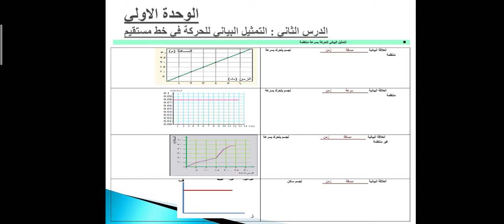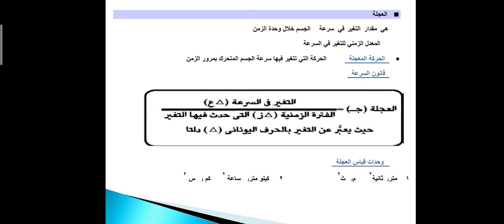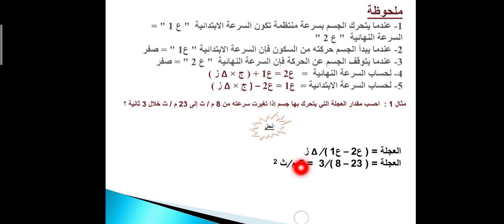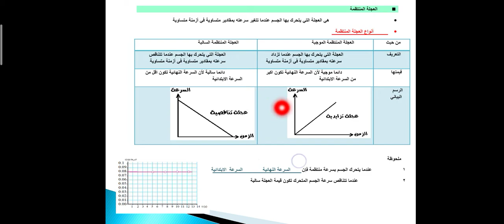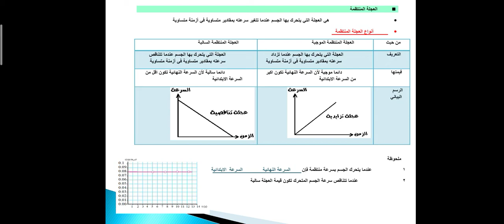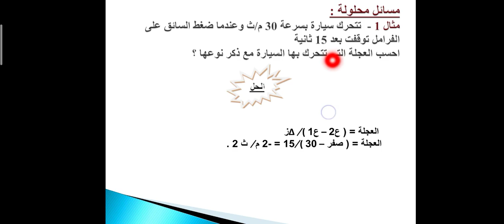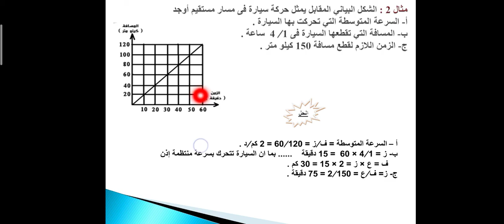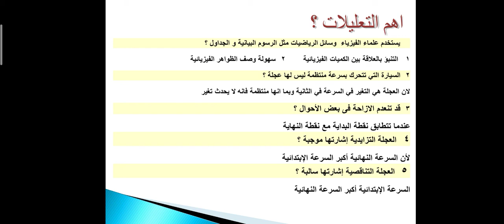التمثيل البياني للحركة في خط مستقيم علوم للصف الثالث الاعدادي الترم الاول